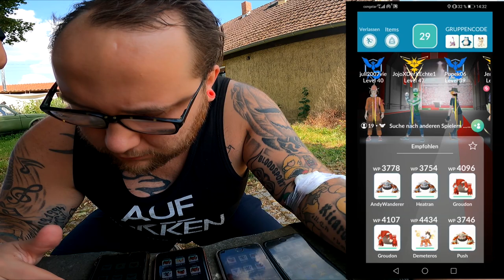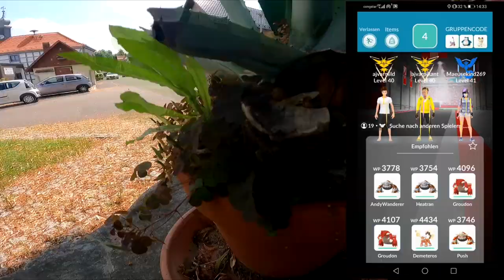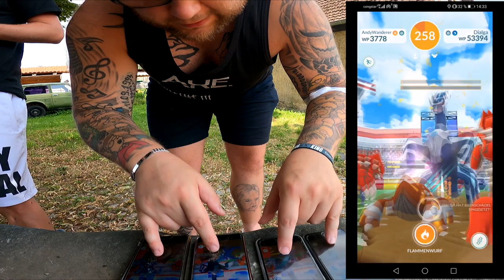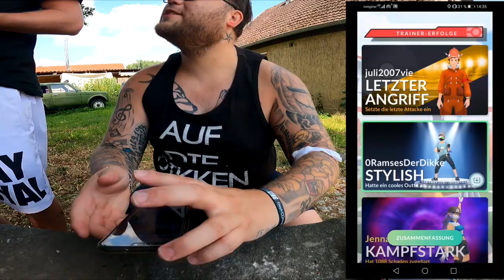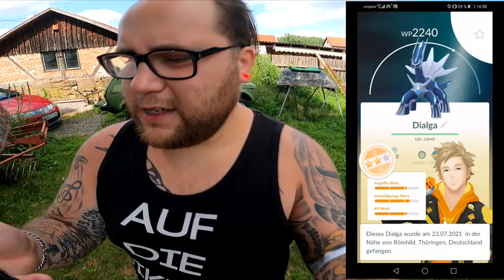Shiny Dialga Community Raid mit Izzwo, Hannes & Pupsi | Pokémon GO Deutsch # 1471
Frisch aus dem Krankenhaus rein in den Community Raid !!! Dialga ist mittlerweile eins meiner Lieblingspokemon und haut euch mächtige WP um die Ohren plus erstmalig Chance auf seine schillernde Variante. Habt ihr schon ein Shiny gefangen und was ist euer stärkstes Dialga bis jetzt ?